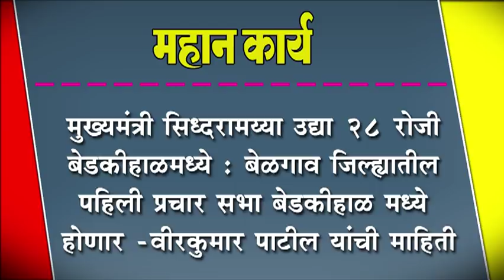मुख्यमंत्री सिध्दरामय्या उद्या २८ रोजी बेडकीहाळमध्ये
मुख्यमंत्री सिध्दरामय्या उद्या २८ रोजी बेडकीहाळमध्ये : बेळगाव जिल्ह्यातील पहिली प्रचार सभा बेडकीहाळ मध्ये होणार -वीरकुमार पाटील यांची माहिती